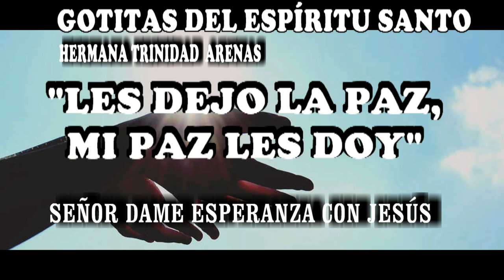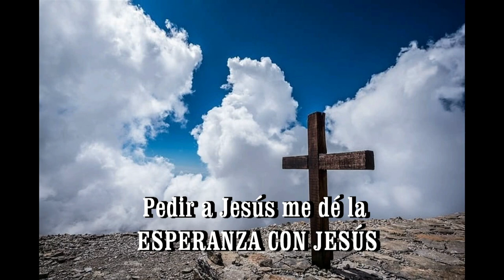GOTITAS DEL ESPIRITU SANTO AÑO 2 NUMERO 208 10 MARZO